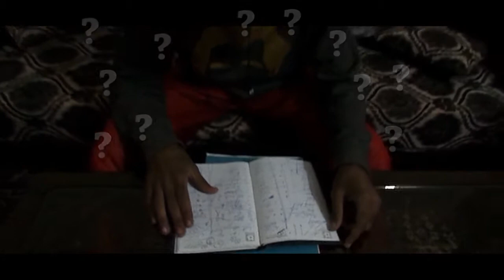Run | Short Thematic Film | Cinematic Series Ep # 01.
Run | Short Thematic Film | Cinematics.
This video is about a student, who got messed up of books and just running off from his life problems.
A great effort has been done for making this video.